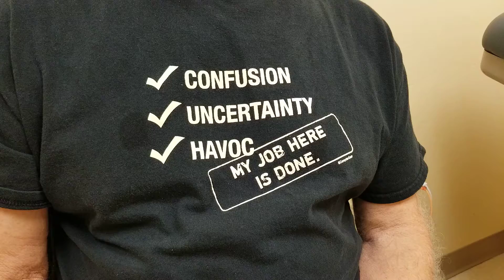Skipped meds and went for gold! UroLift procedure in 2018 did the trick! Only 4 days recovery.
"I can't say enough about it. I would recommend it to anybody."

He did not like prostate medications because he did not like potential side effects and how medications are just a Band-Aid. Recovery was very fast (2 days!) and he did not take any pain medications after the procedure. Night time urination almost completely disappeared. No sexual side effects.

Patients typically recover in less than one week, often not requiring any pain medications after the procedure, and enjoy immediate positive results. No uncomfortable catheter is typically needed, and this procedure may be done in the doctor's office.

Sunrise Urology is located in Gilbert, Arizona, USA.

NeoTract is the manufacturer of UroLift.